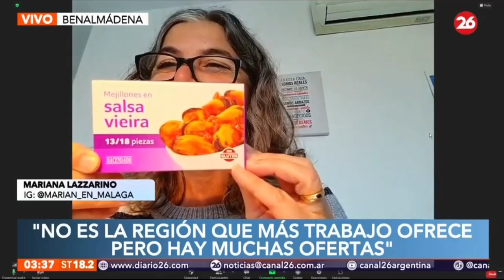Trasnoche 26 Argentinos x el Mundo - 27-04-2022